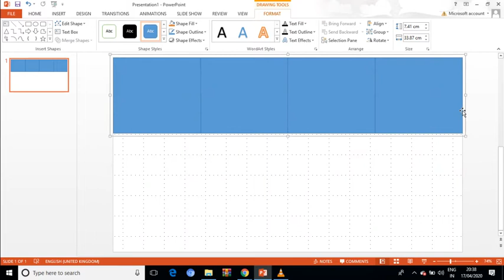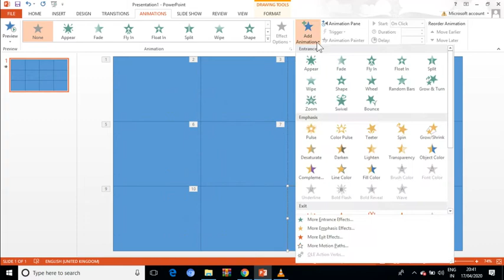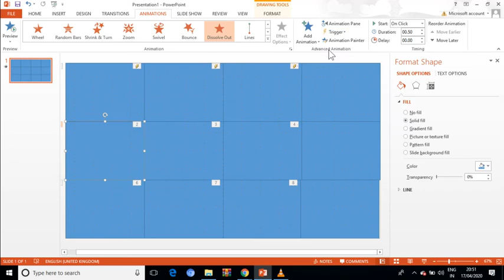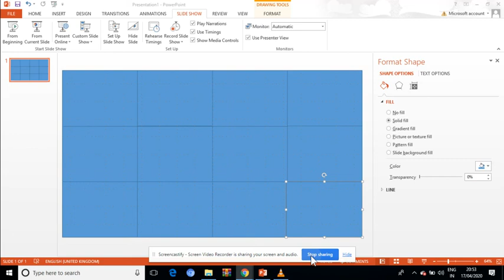Download hide and reveal game using ppt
How to create hide and reveal game using ppt. To play this you can download the file from the following link.